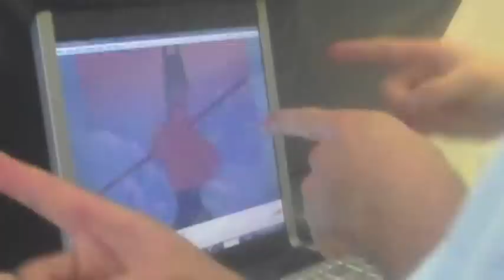University of Michigan Men's Lacrosse Video Blog: Fun Ride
A few days in the life of the Michigan Lacrosse team, including the Wild Hogs riding on the mean streets of Ann Arbor, saying farewell to our friends from the Tokyo Blue Bullets, celebrating the graduating class of 2011, a trip to Colorado for the team's final MCLA national tournament before moving to Division 1, and a look back at some our favorite memories of the year.

"Never Grow Up" by Timeflies feat. Loggy and Mike Stud